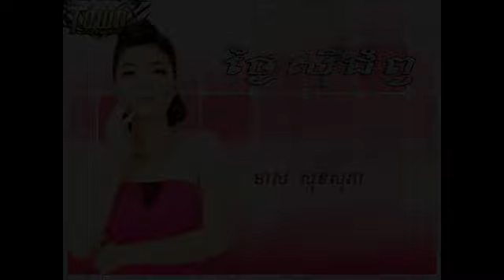Thngai Si Chom Pu | Meas soksophea new song 2015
niko new song 2015
koma new song 2015
khemarak new song 2015
eno new song 2015
nisa new song 2015
ouk sokunkanha new song 2015
preap sovath new song 2015
sok pisey new song